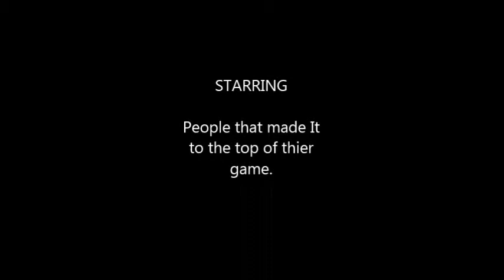My Buddies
Description Sometimes, we all like to let go and do something we shouldn't . By doing that sometimes we just cant get back to once was.